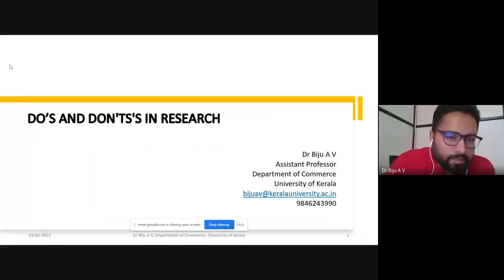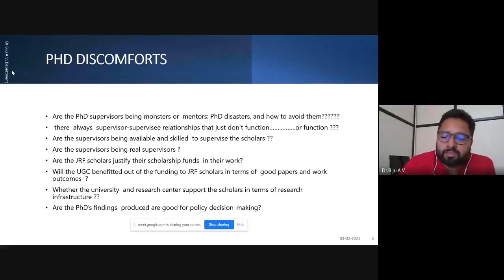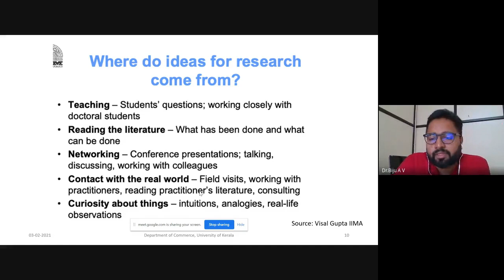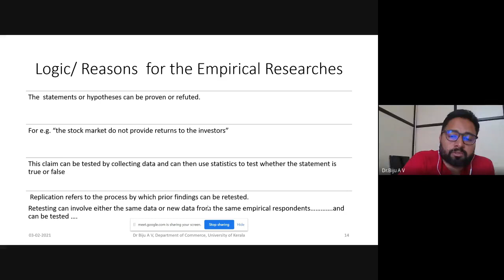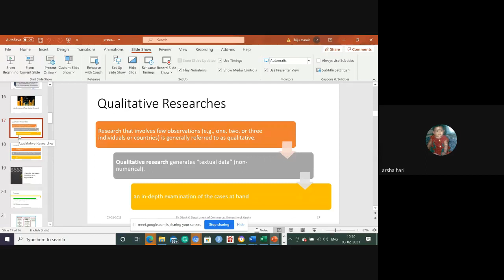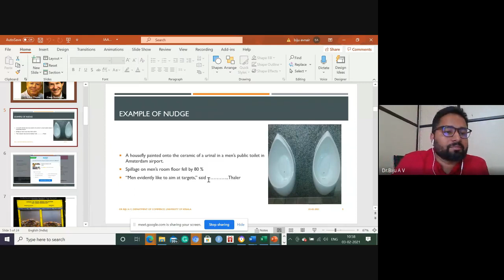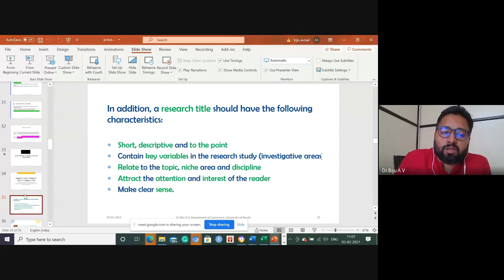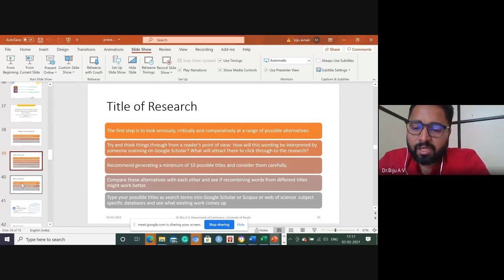Do's and Don'ts in Social Science Research